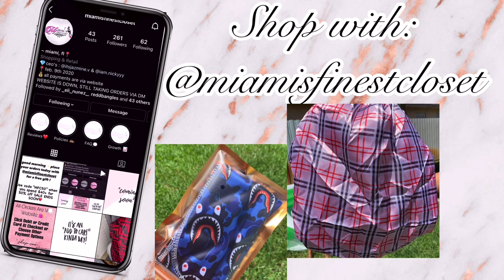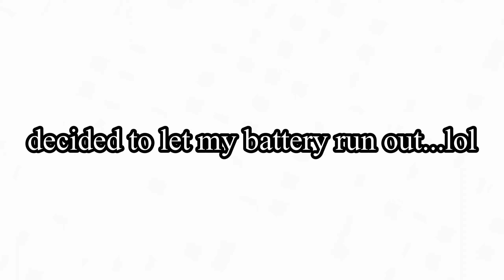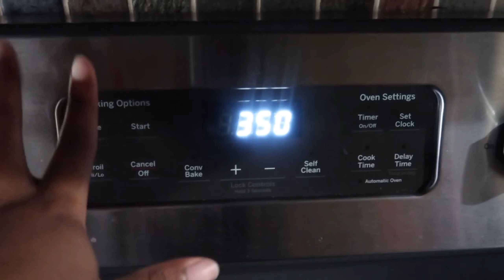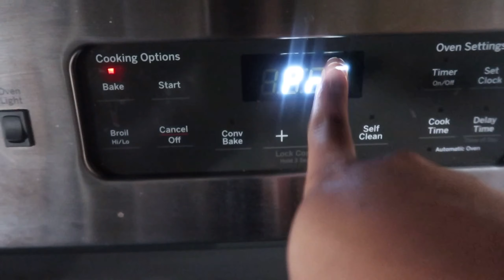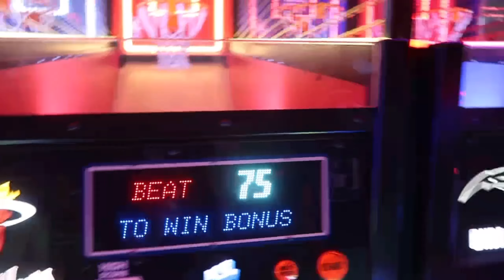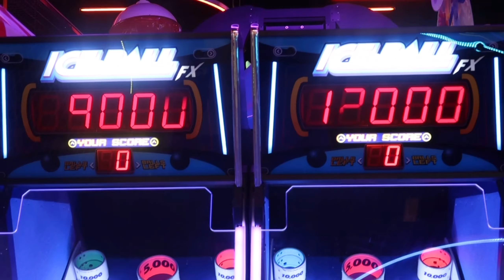WEEKEND IN MY LIFE (PRODUCTIVE) | SHOPPING, RANT, BOWLING| JAZMINE V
COMMENT WHAT YOU GUYS WANT TO SEE NEXT💬